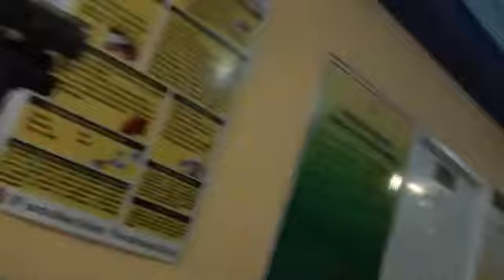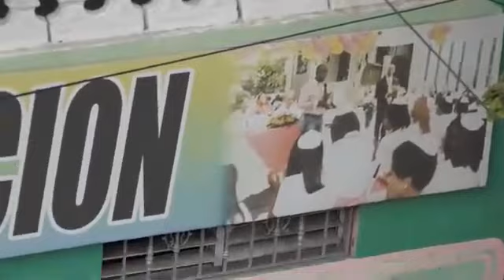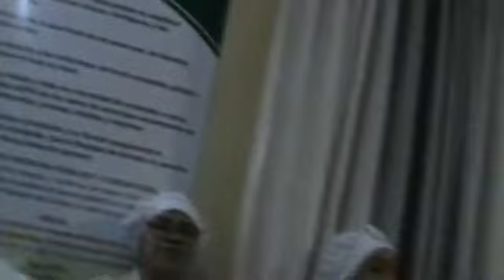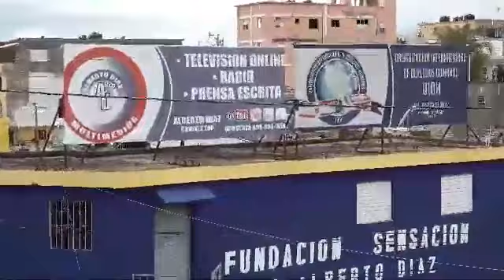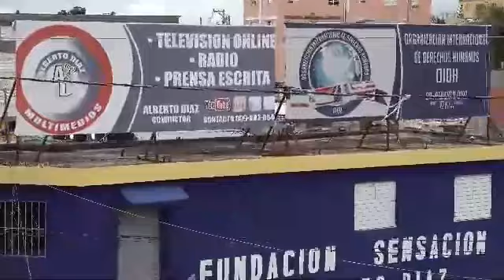Fundación Sensación veinticinco años formando hombres y mujeres en enfermeria